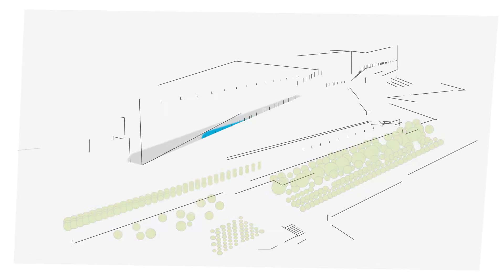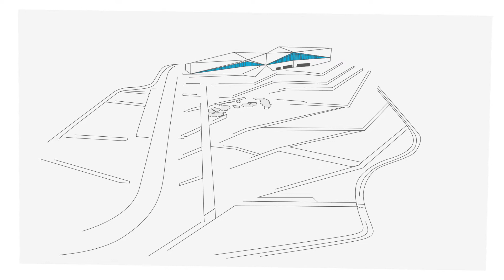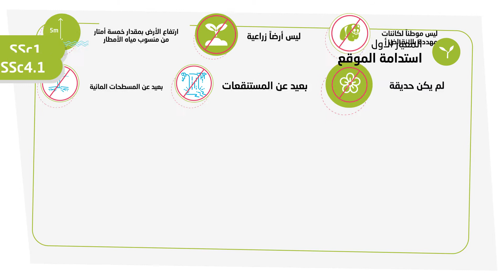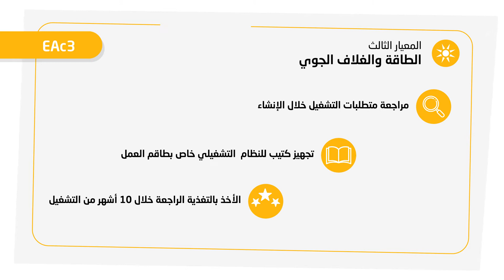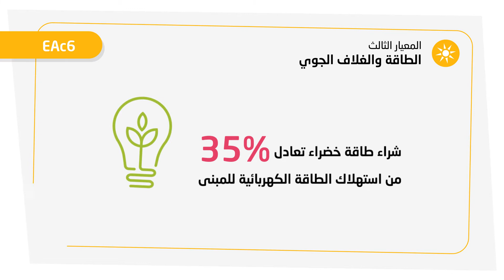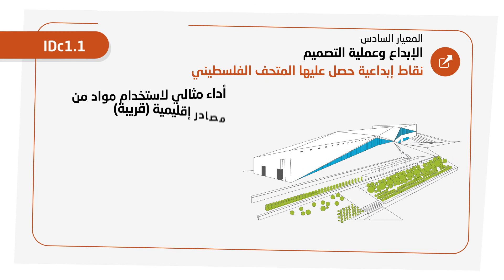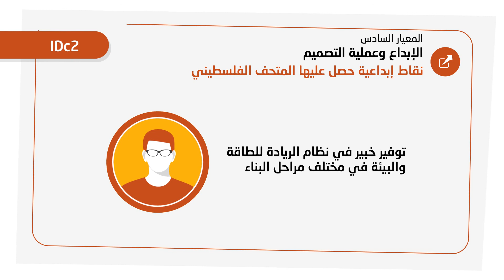ألمتحف الفلسطيني - الشهادة الذهبية للريادة في تصميمات الطاقة والبيئة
يُعتبر المتحف الفلسطيني أول مبنى أخضر حاصل على الشهادة الذهبية للريادة في تصميمات الطاقة والبيئة في فلسطين (LEED) من المجلس الأمريكي للأبنية الخضراء، ويحرص على أن يكون نموذجًا يحتذى به في الاستدامة البيئية من خلال الالتزام بمعايير الأبنية الخضراء العالمية، يوفر المتحف في الاستهلاك السنوي للمياه بنسبة 48% وللطاقة بنسبة 15% والتي تعتبر من المقاييس العالية عالميًا.